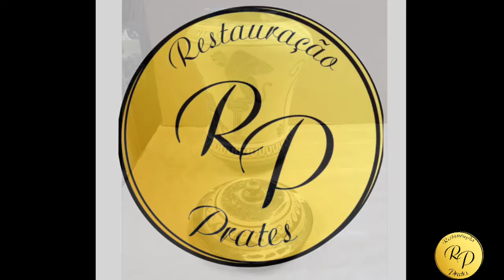Restauração de vaso grego em cerâmica